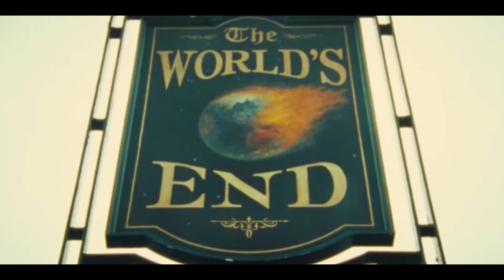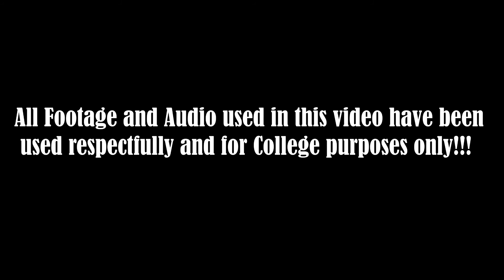Edgars Cornetto Trilogy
A tribute to Film Director and Auteur!!!